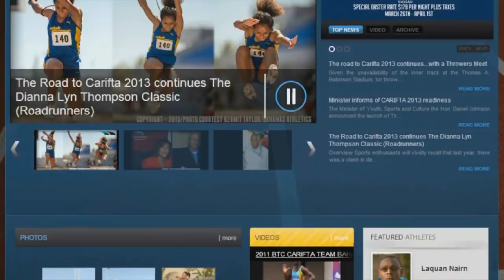Blayre Catalyn Named to the 2013 CARIFTA Games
Blayre Catalyn Named to the 2013 CARIFTA Games. Blayre is one of our hard working athletes. From the beginning of the season Blayre treated every meet as if it was the CARIFTA Trials. Congrats and best of luck...